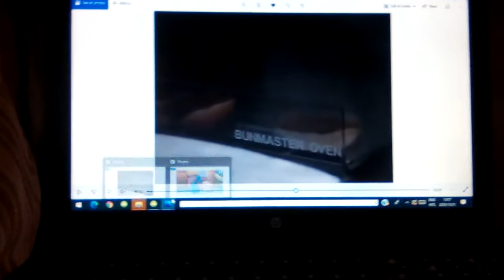October 1, 2020